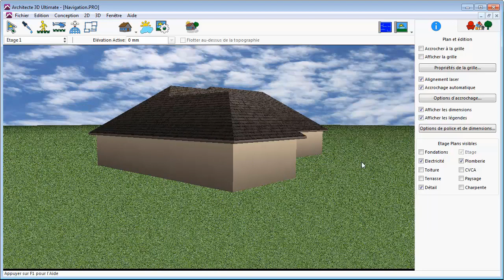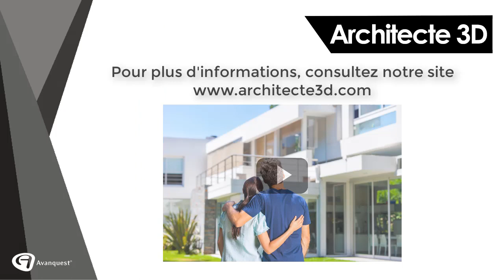Architecte 3D - Navigation et affichage